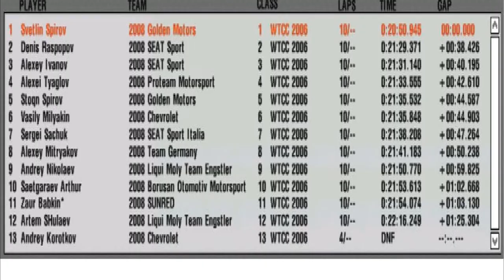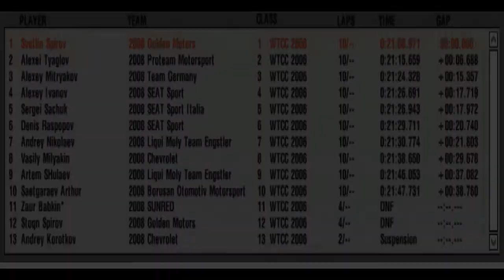WTCC rFactor IMOLA f1-league.wmv